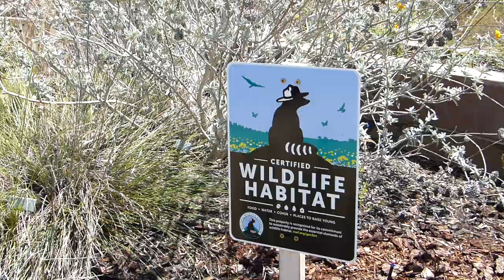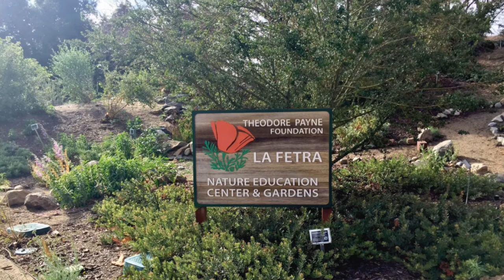4th Annual Migration Celebration @ Home Welcome Video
This video welcomes you to our 4th Annual Migration Celebration, which this year we are hosting virtually to keep you safe at home! Find out what fun activities await you, and how to get help if you get lost in the virtual world!